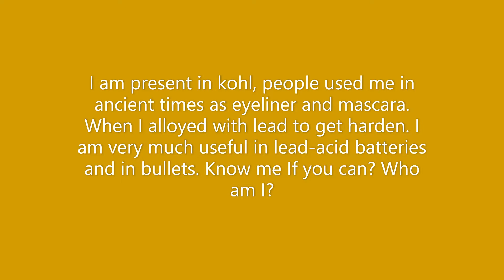Guess the element around us-Who am I? -5|Periodic table}Infographics of Elements| Chem. Element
Guess the element around us-Who am I? -5|Periodic table}Infographics of Elements| Chemistry of Elements # Antimony# tellurium iodine Xenon# Cesium # barium # Lanthanum# Cerium# Praseodymium # Neodymium #